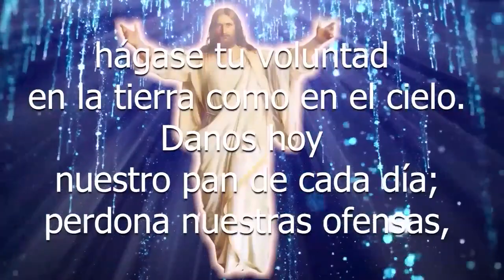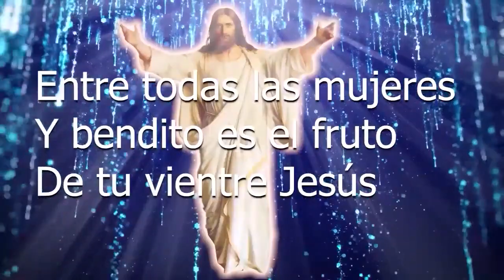SANTO DE HOY San Judas Tadeo y San Simón Apóstoles 28 DE OCTUBRE SHAJAJ Ministerio Católico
EN ESTE VIDEO, HABLAREMOS SOBRE LA BIOGRAFÍA DE LOS DOS APÓSOTOLES, SAN JUDAS TADEO Y SAN SIMÓN.